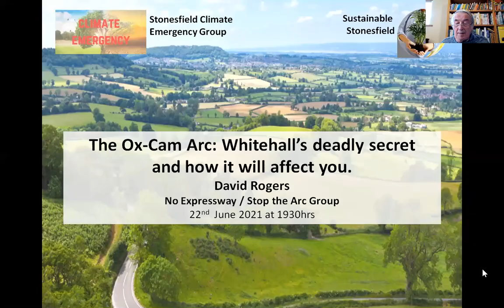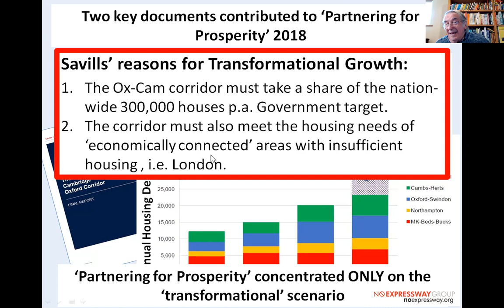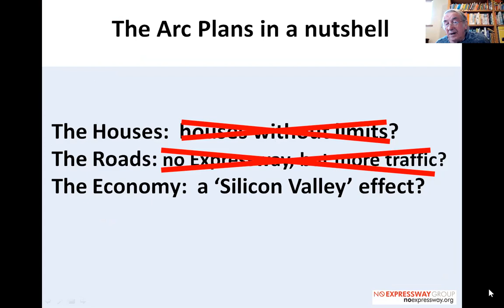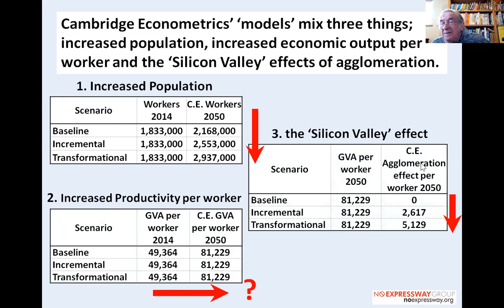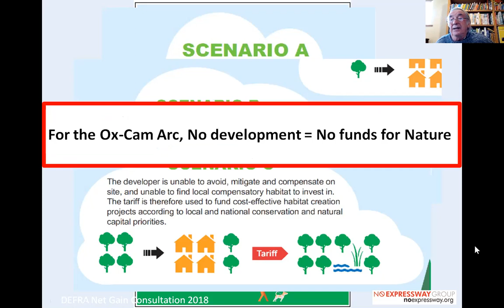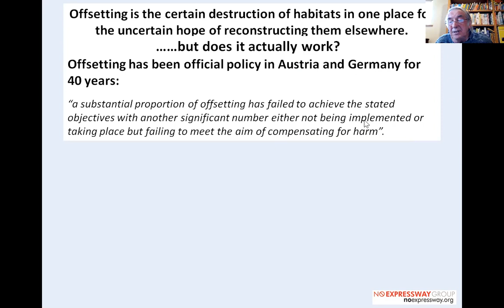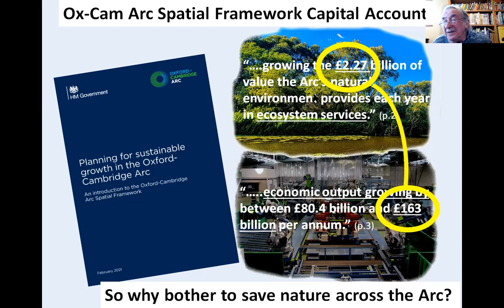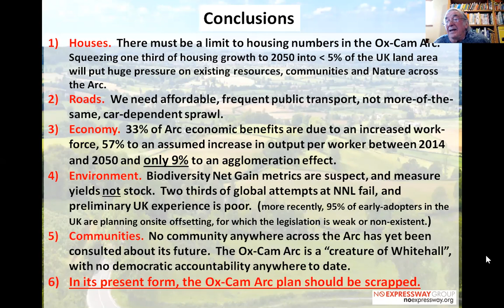The Ox-Cam Arc: Whitehall's deadly secret and how it will affect you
This talk was given to a joint meeting of the Stonesfield Climate Emergency Group and Sustainable Stonesfield on 22nd June 2021.  It covers many aspects of Ox-Cam Arc development: the houses, the roads, the economy, 'doubling nature' and local democracy, or the lack of it across all five arc counties.  The talk was chaired by Caroline Friend of the Climate Emergency Group and was followed by a Q&A session (81 mins)